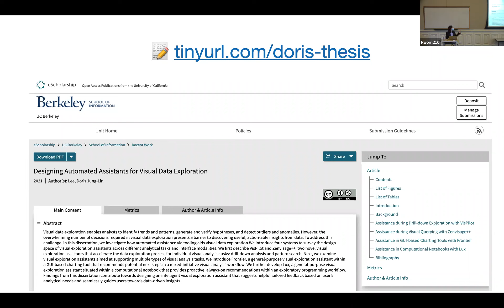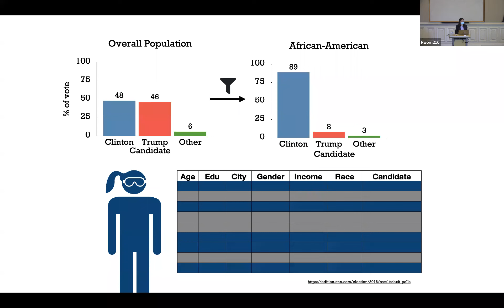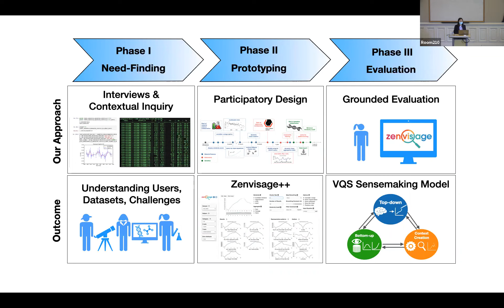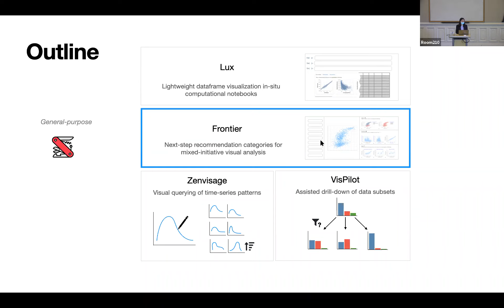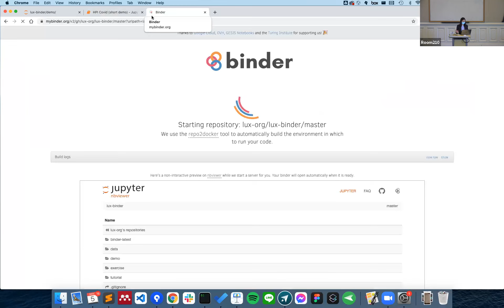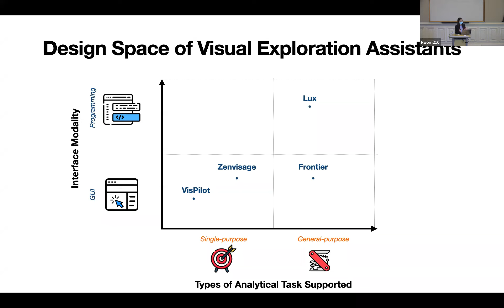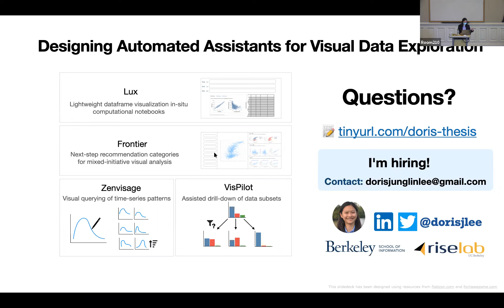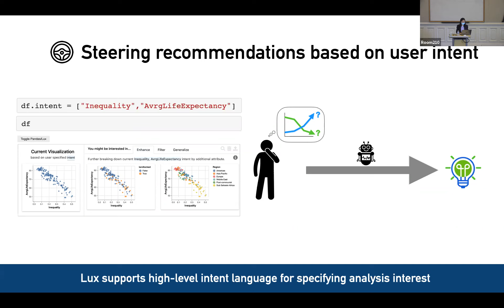Designing Automated Assistants for Visual Data Exploration , with Doris Lee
Visual data exploration enables analysts to identify trends and patterns, generate and verify hypotheses, and detect outliers and anomalies. However, the overwhelming number of decisions required in visual data exploration presents a barrier to discovering useful, actionable insights from data.

In this dissertation talk, Dr. Doris Lee discusses how automated assistance via tooling aids visual data exploration. Lee developed four systems to survey the design space of visual exploration assistants across different analytical tasks and interface modalities. Findings from this dissertation contribute towards designing an intelligent visual exploration assistant that suggests helpful tailored feedback based on user’s analytical needs and seamlessly guides users towards data-driven insights.